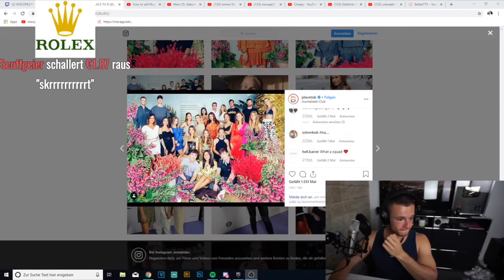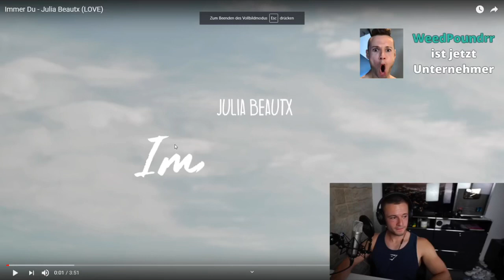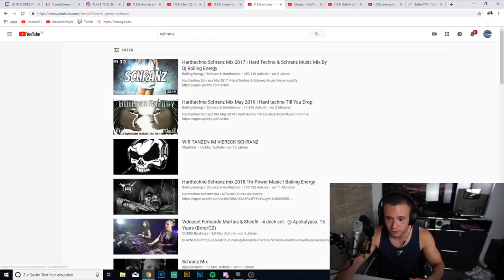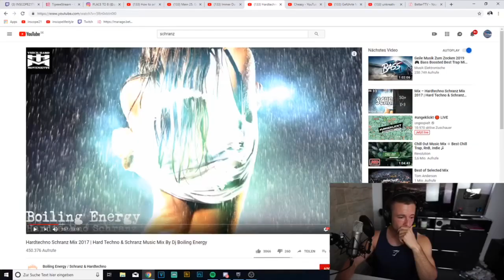INSCOPE21 Reagiert Auf JULIA BEAUTX Song - Immer DU !😱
Schreibt mir eure Verbesserungsvorschläge gerne in die Kommentare :)

Gesetz über Urheberrecht und verwandte
Schutzrechte (Urheberrechtsgesetz)

§ 24
Freie Benutzung

(1) Ein selbstständiges Werk, das in freier Benutzung des Werkes eines anderen geschaffen worden ist, darf ohne Zustimmung des Urhebers des benutzten Werkes veröffentlicht und verwertet werden.